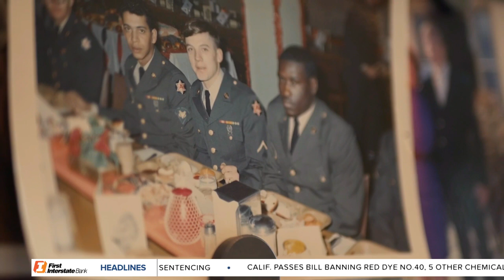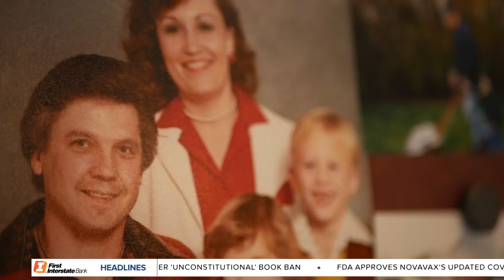One Last Ride: Classic cars show out for Vietnam War veteran's funeral procession